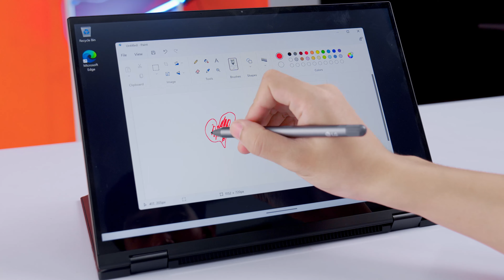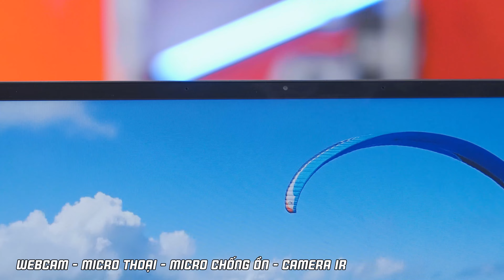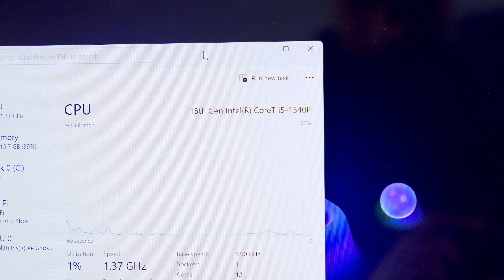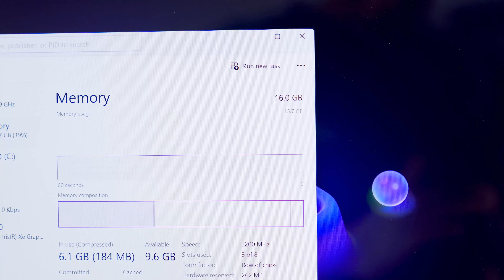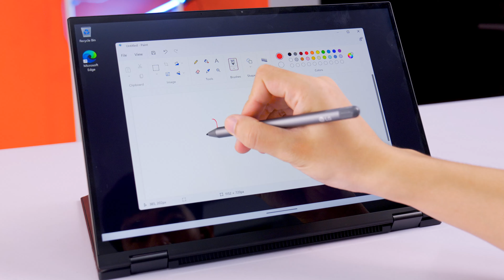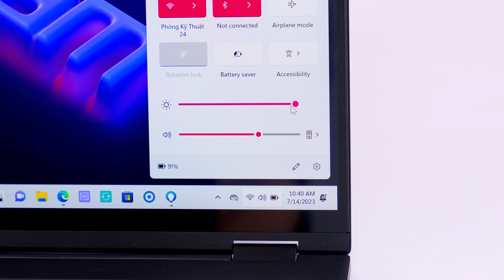[REVIEW] LG Gram 2in1 2023 - Laptop Xoay gập NHẸ NHẤT, Pin TRÂU | LaptopWorld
📌 Mã Review: LG Gram 2023 2in1 14T90R-G.AH55A5
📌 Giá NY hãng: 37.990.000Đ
📌 Giá sale tại Laptopworld: 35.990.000Đ
📌 Thông số kỹ thuật: Core i5-1340P | 16GB | 512GB | Intel Iris Xe | 14-inch WUXGA | Cảm ứng | Win 11 | Đen
📌 Bảo hành: 12 Tháng chính hãng LG Việt Nam, bảo hành tại nhà
📌 Tặng tai nghe LG TONE Free FP8 (màu sắc giao ngẫu nhiên) trị giá 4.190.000Đ khi mua hàng từ ngày 15/04 đến ngày 31/12/2023.